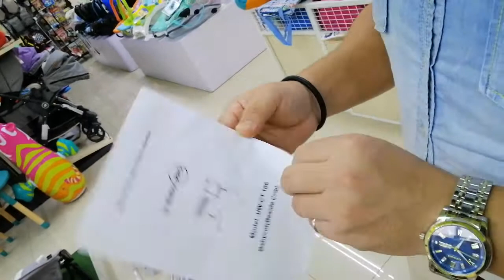UBaby pro baby cot beside crib uw-ct106| New born baby cot|katil untuk bayi.